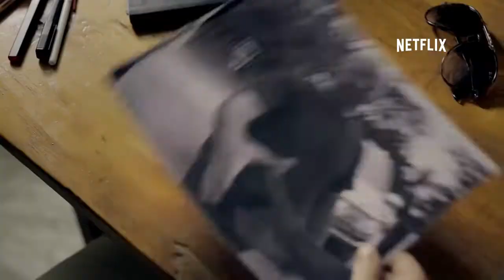Virunga Movie Official Trailer HD Via Netflix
The Virunga National Park (French: Parc National des Virunga), formerly named Albert National Park, is a 7,800-square-kilometre (3,000 sq mi) National Park that stretches from the Virunga Mountains in the south, to the Rwenzori Mountains in the north, in the eastern Democratic Republic of the Congo, bordering Volcanoes National Park in Rwanda and Rwenzori Mountains National Park and Queen Elizabeth National Park in Uganda.